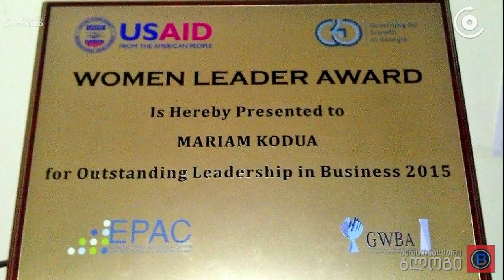26 წლის ფერმერი მარიამ კოდუა და მისი ბრძოლის მეთოდები აზიურ ფაროსანასთან 'პერსონალური ბლოგი' გიამბო